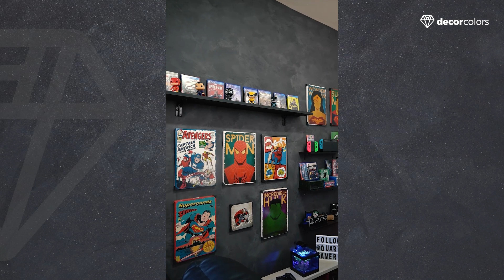O quarto gamer mais famoso do Brasil com a Decor Colors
O quarto mais famoso do Brasil foi transformado com a Decor Colors. A cor utilizada foi o grafite, combinando com toda a decoração do quarto.

ENCONTRE O QUE VOCÊ PRECISA EM NOSSA LOJA ONLINE

LINKS IMPORTANTES